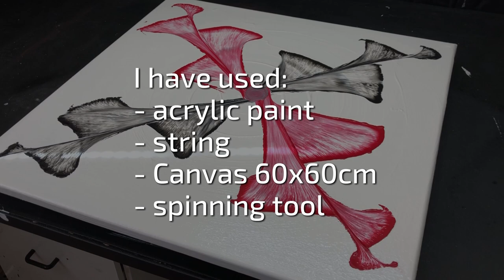Rotating String Technique - to create circled flowers – Acrylic Painting | JFA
In this video, I'll show you how to use acrylic paint with Rotating String Technique - to create circled flowers structure.

I have used:
- acrylic paint
- Canvas 60x60cm
- spinning tool
- water/water spray bottle

▬ My shop ▬▬▬▬▬▬▬▬▬▬▬▬

▬ Social Media ▬▬▬▬▬▬▬▬▬▬▬▬▬▬▬